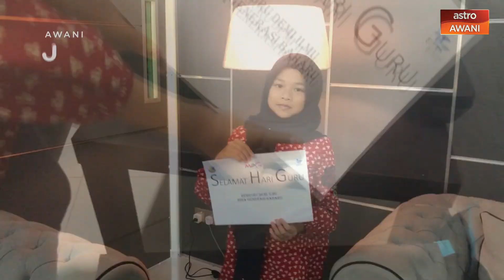AWANIJr: Ucapan Hari Guru 2020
Kru Awani Junior TV PSS SK Simpang Rawai, Adik Nur 'Izzah Al-Insyirah Muhamad Fadil, 11, menemuramah Saudari Nurin Sakinah Mohd Soberi, 13, dari Sekolah Menengah Imtiaz, Kuala Terengganu. Beliau juga merupakan Tokoh Murid SK Simpang Rawai pada tahun 2019. Jom kita lihat bagaimana cara pembelajaran seorang pelajar yang menghafal Al-Quran pada musim PKP.